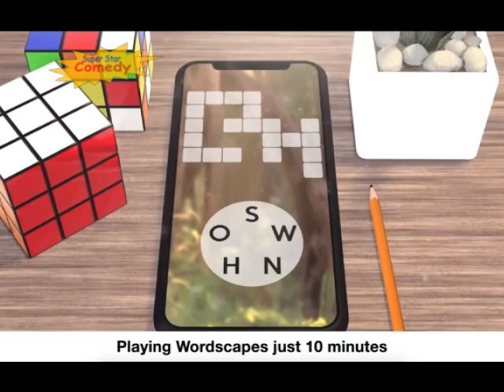Super Star Comedy Continuity 11-06-2023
Adverts
► Direct Line
► Kelloggs Special K
► Wordscapes
► Vauxhall

Promos
► SSC Alvin & the Chipmunks 3
► SSC Smile
► SSC Summer Marathon